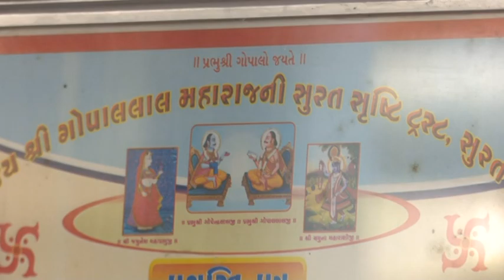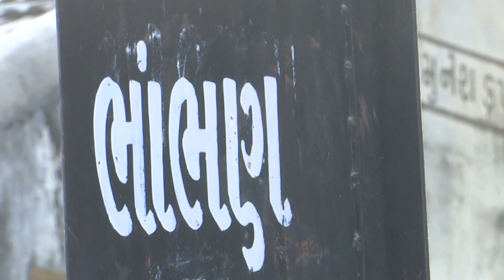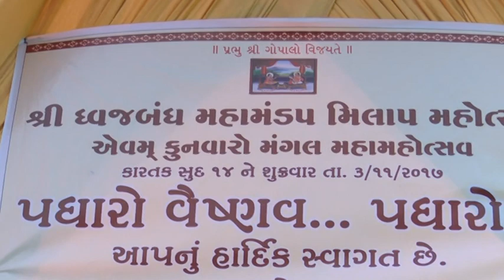Mahamandap Mahotsav- Bhambhan-2017 Part-1 II શ્રી ધ્વજબંધ મહામંંડપ મહોત્સવ- ભાંભણ-૨૦૧૭ ભાગ-1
Mahamandap Mahotsav- Bhambhan-2017 Part-1 II શ્રી  ધ્વજબંધ મહામંંડપ મહોત્સવ- ભાંભણ-૨૦૧૭ ભાગ-1  ગૌ.વા. જવેર ભાઇ  હીરા ભાઇ  પરીવાર -  ભાંભણ